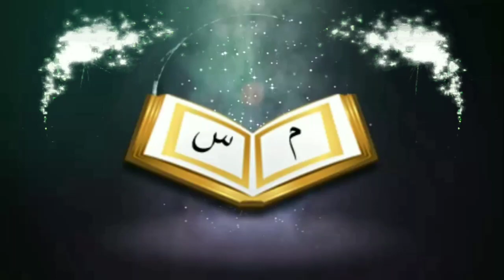মুমিনদের জন্য আল্লাহর উপদেশ ও তওবার গুরুত্বᴴᴰ┇by শায়খ আনুয়ারুল হক ফাইযী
The importance of the advice and repentance of Allah for believers

🎙শায়খ আনুয়ারুল হক ফাইযী

🎙Shaikh Anwarul Haque Faze

👋 yeamul islam 👋